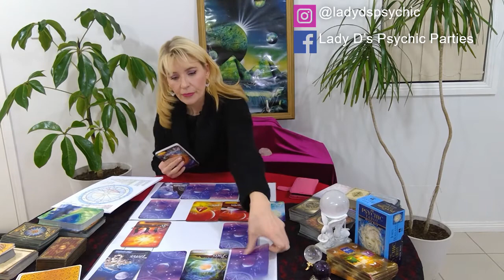Libra September 2020 Horoscope Forecast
Libra September 2020 Astrology / Psychic Horoscope Forecast

Facebook Lady D’s Psychic Parties